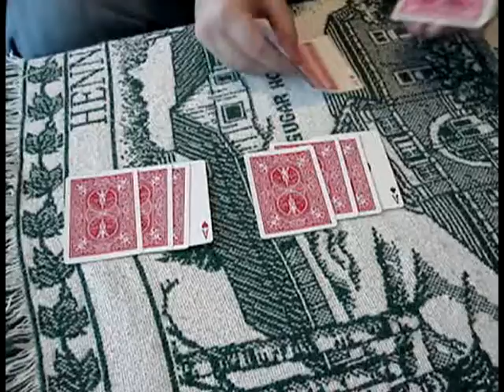Aces in their Faces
A effect by Bob Kholer